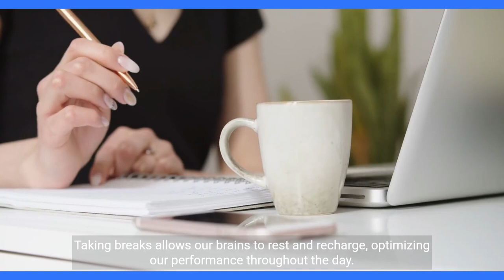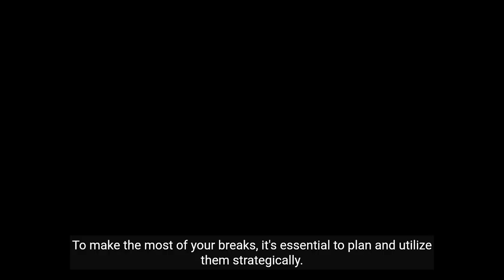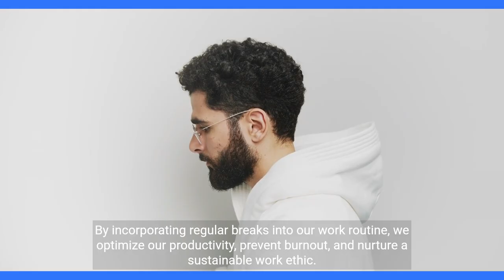The Power of Taking Breaks Boost Your Productivity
Discover the importance of taking breaks and how they can boost your productivity and prevent burnout.